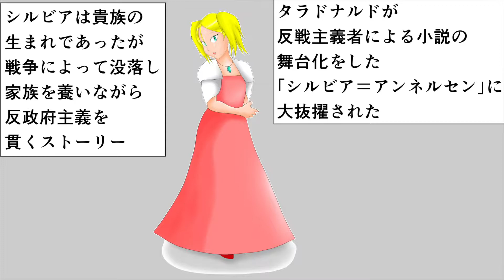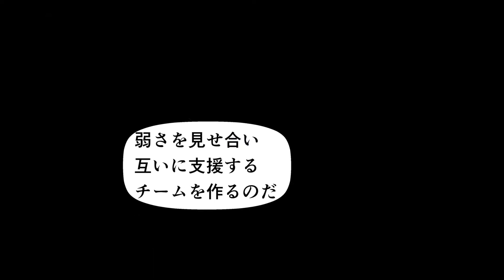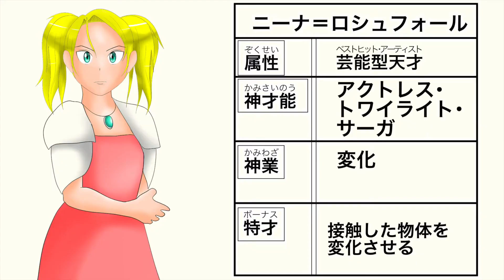【異能バトルアニメ漫画】クロスロード × クロニクル 第２１話 因果応報とは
【異能バトルアニメ漫画】クロスロード × クロニクル
音楽ダウンロード販売中